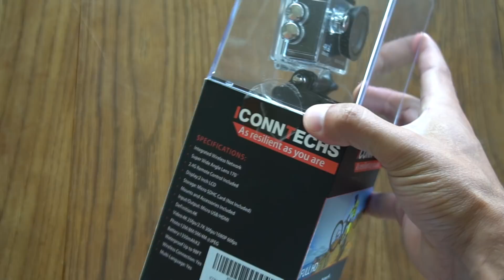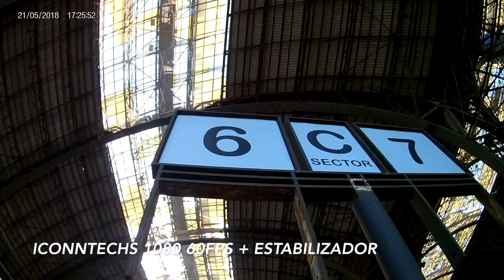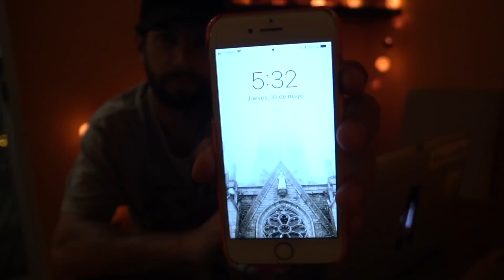69€ ¿VALE LA PENA?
Enlace del producto

Cámara y objetivo
Cámara secundaria Sony
Tripode Gorillapod
GoPro 4 Sesion
Drone Phantom 4
Iphone 7 (para timelapse o slowmotion)

Spotify, mis últimas 30 canciones favoritas (Go AFull Or Go Home List)